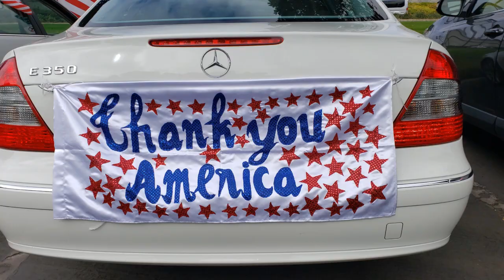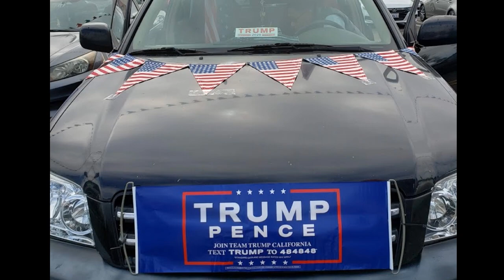Linda Trang Dai - Carol Kim - Nhat Lam - Tien Dung joined with Vietnamese-Americans to celebrate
A joint massive car parade (III) by Vietnamese-Americans of San Diego County and Orange County support President Trump 2020.   The parade was on October 25th, 2020.
After the parade, Vietnamese-Americans celebrate a music entertainment with following singers
Linda Trang Dai - Carol Kim - Nhat Lam - Tien Dung

Additional sources: Lam Nguyen, Dung Lam